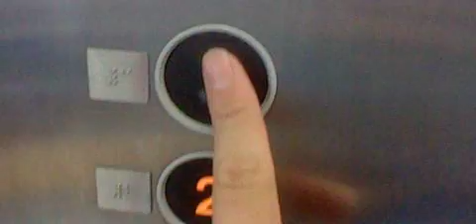コジマ×ビックカメラ大口店 エレベーター